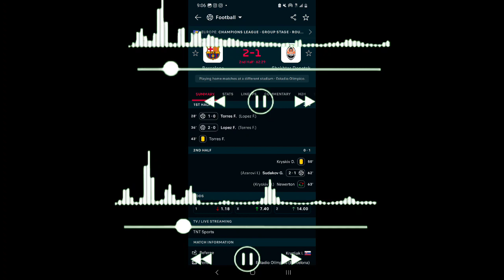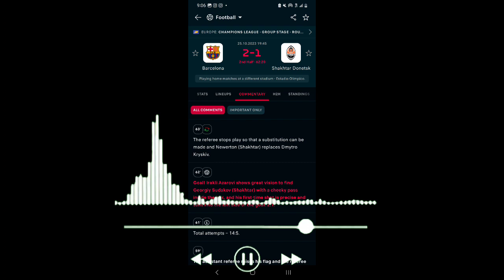이강인 놀라운 활약 UEFA 첫 골, PSG vs AC 밀란(3-0) 모든 골 및 연장 하이라이트 UEFA 챔피언스리그 2023